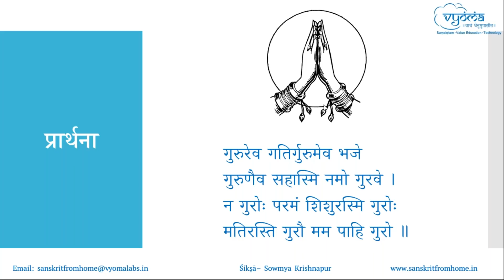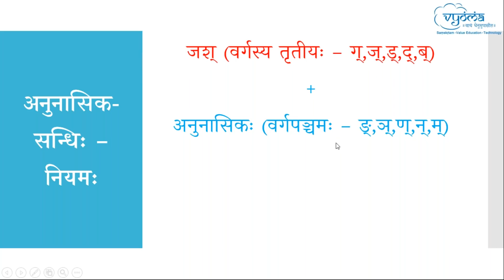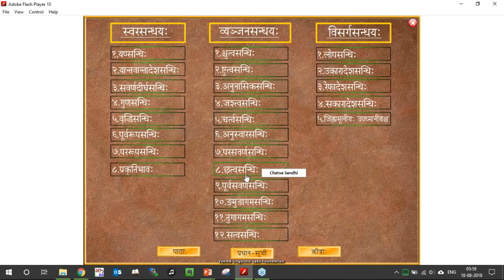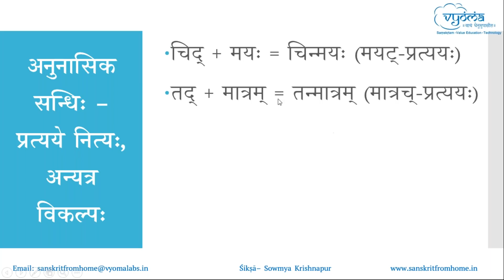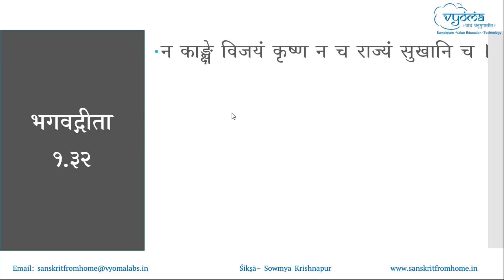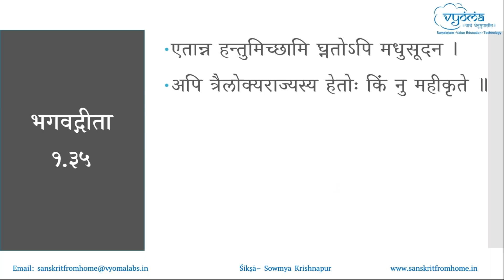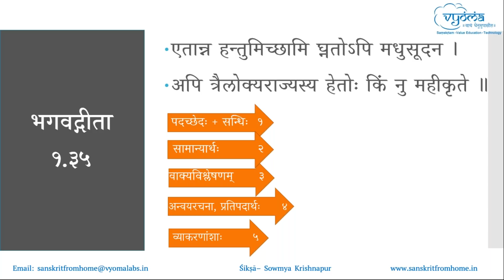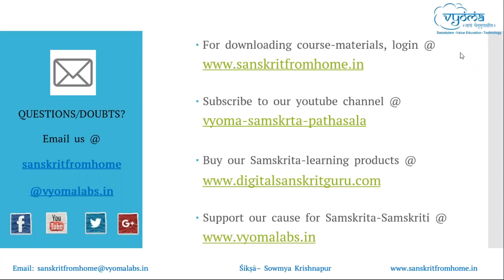11 | अनुनासिकसन्धिः, भगवद्गीताश्लोकाः, लौकिकन्यायाः | Dr. Sowmya Krishnapur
अनुनासिकसन्धिः, भगवद्गीताश्लोकाः, लौकिकन्यायाः.
 The above topics have been covered in this video.

 प्रारम्भः 00:00
 पुनरावर्तनम् 00:48
 चर्त्वसन्धेः अभ्यासः 02:36
 अनुनासिकसन्धिः - उदाहरणानि 10:57
 जश्त्वम् + अनुनासिकः 22:56
 अनुनासिकसन्धेः अभ्यासः 27:20
 भगवद्गीताश्लोकः १.३२ (न काङ्क्षे) 44:06
 भगवद्गीताश्लोकः १.३३ (येषामर्थे) 01:00:22
 भगवद्गीताश्लोकः १.३५ (एतान्न हन्तुमिच्छामि) 01:11:20
 लौकिकन्यायाः (उष्ट्रलगुडन्यायः, श्वश्रूनिर्गच्छोक्तिन्यायः, पिष्टपेषणन्यायः, अन्धगजन्यायः, अरुन्धतीप्रदर्शनन्यायः, गुड्डरिकाप्रवाहन्यायः) 01:22:08
 सङ्क्षेपः 01:30:56